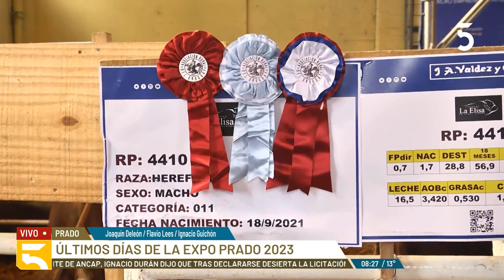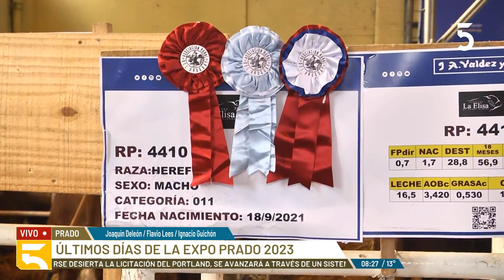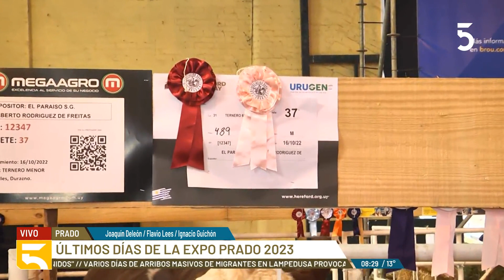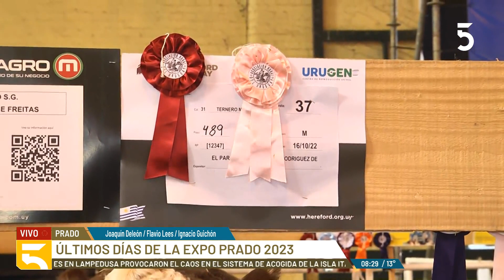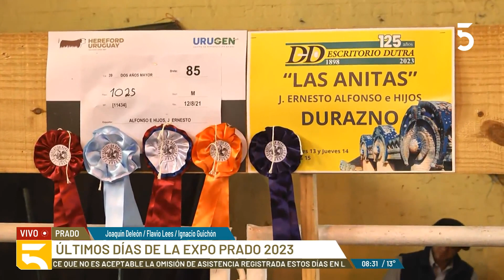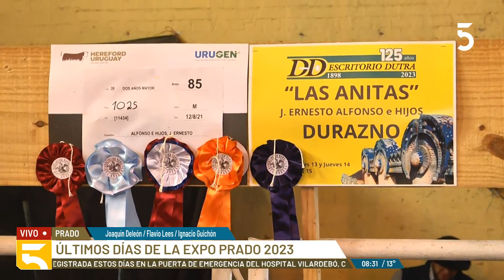Últimos días de la ExpoPrado2023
🌿🐂🐎 Últimos días de la ExpoPrado2023: los detalles con Flavio Lees y Joaquín Deleón.